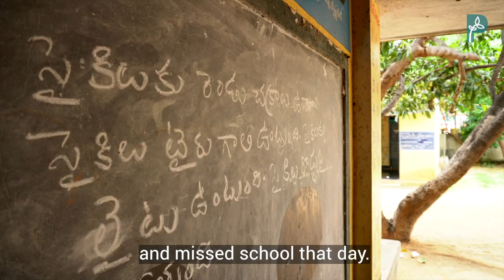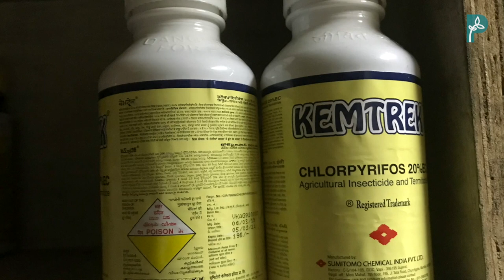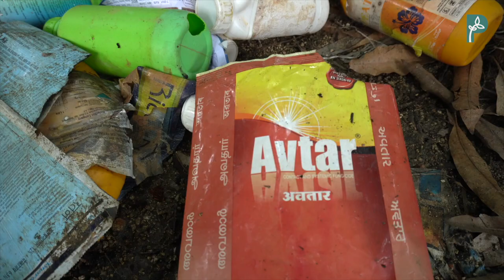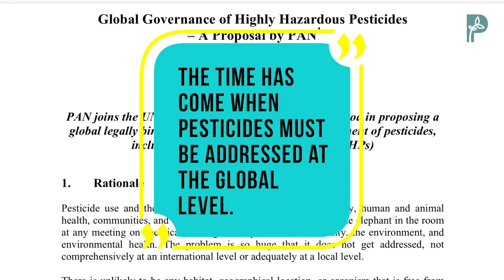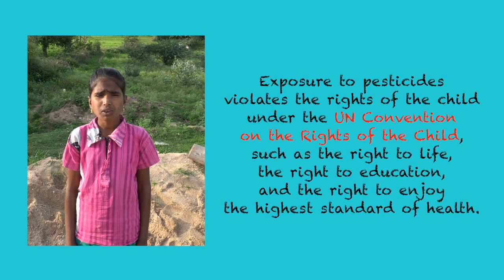Young and Poisoned (2019): A documentary by PAN Asia Pacific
Toxic pesticides used in mango orchards and floriculture farms in India affect the lives of young children. Who is responsible for their poisoning?

Find out in this documentary by PAN Asia Pacific, in cooperation with Society for Rural Education and Development, Sahanivasa and APVVU.